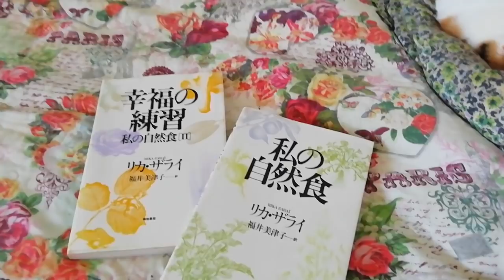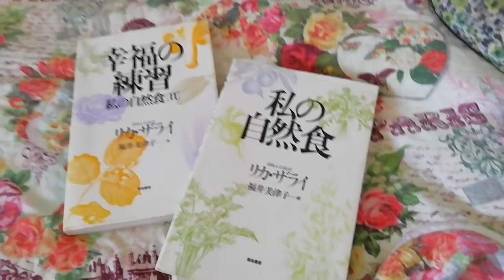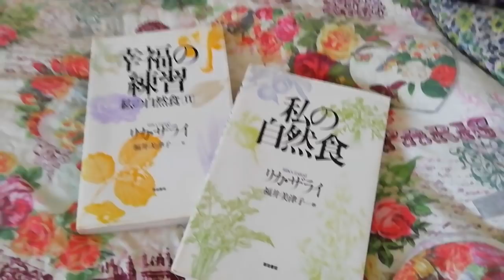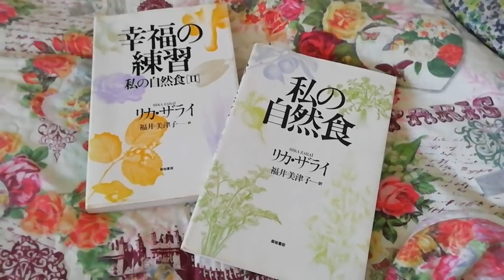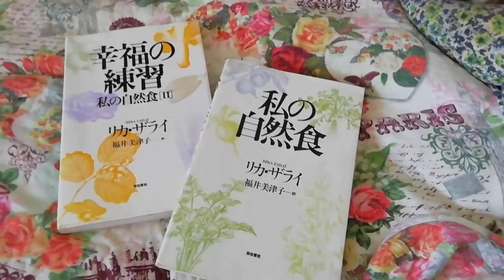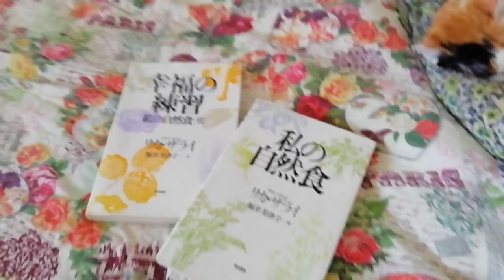雑談：体内金属のデトックス☆フランスの自然療法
とりあえず、病気の方は病院へ行ってくださいね！
こちらは金属が身体についてしまうとかの現象が起きてしまった人向けです。

フランスの伝統的な自然療法からの情報です。
あくまでも参考程度にしてくださいね。

具合の悪い方は病院へお願いいたします☆